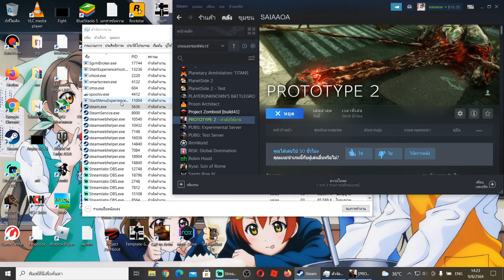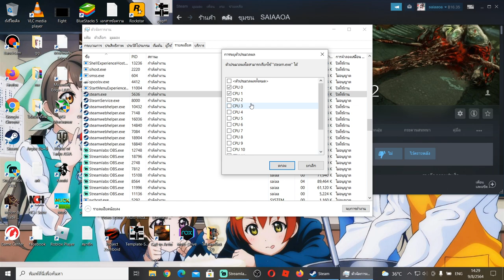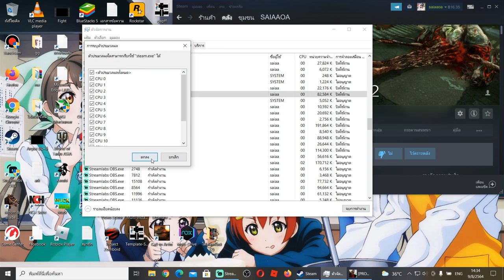prototype 2 วิธีแก้เข้าเกมแล้วเด้งและภารกิจติดบัค